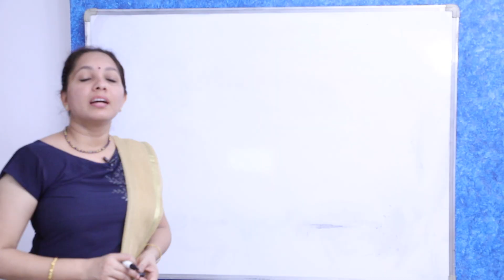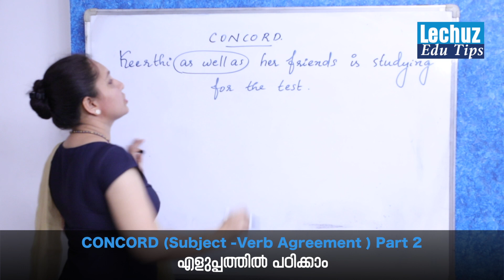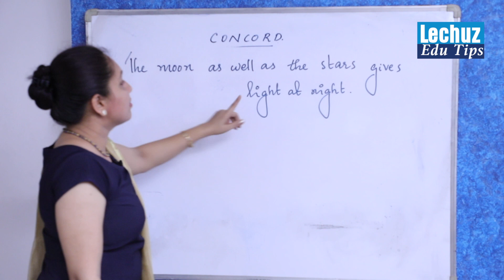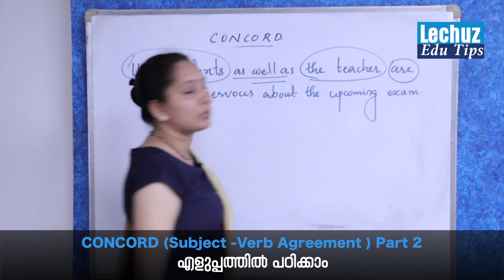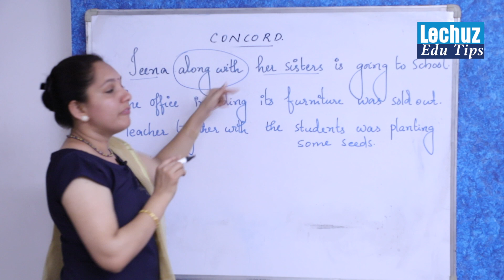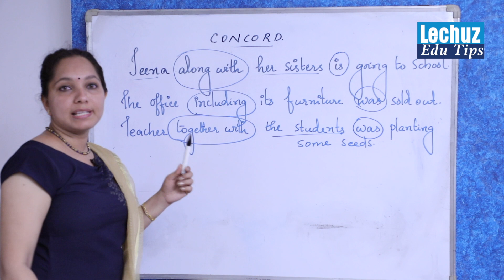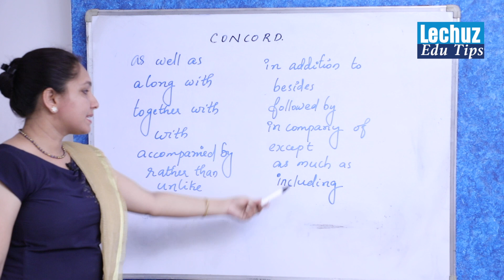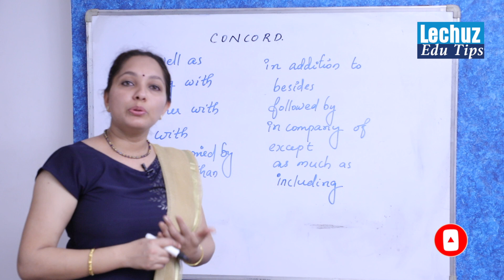CONCORD PART-2 |SUBJECT VERB AGREEMENT PART-2 |PSC ENGLISH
CONCORD or Subject verb agreement concept in English grammar